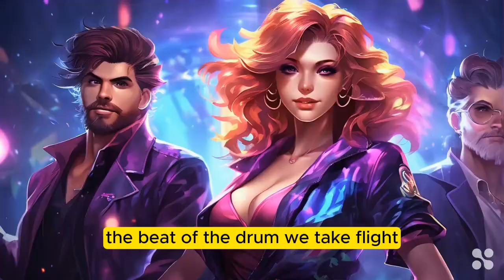In the rhythm of the night, we meet. - copyright free edm, hardstyle, 90's, upbeat tempo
**Title**:In the rhythm of the night, we meet

You can use this song for free but link to this original.
I own the copyright

This song is a vibrant fusion of various electronic dance music (EDM) genres, including hardstyle and drum and bass, with an upbeat tempo that’s characteristic of 90’s dance music.

The song begins with an intro that sets the stage for the energetic journey ahead. The verses describe a lively scene of a night filled with dancing and music, with the pulsating bass and rhythmic drum beats driving the narrative. The chorus is a celebration of the music, with the hardstyle beat and drum and bass elements creating a powerful and infectious rhythm that invites everyone to move their feet.

The drop is a pivotal moment in the song, marking a shift in energy and introducing new musical elements. The bridge maintains the upbeat tempo and further amplifies the energy of the song, symbolizing growth and transformation through the power of music.

The song concludes with an outro that pays tribute to the night, the beat, the bass, and the rhythm of the night. The outro also introduces the sound of an accordion, adding a unique twist to the EDM track and leaving the listener with a memorable impression.

Overall, this song is a dynamic and exciting blend of EDM genres, designed to energize and engage the listener from start to finish. It’s a celebration of music, dance, and the transformative power of rhythm.

**Llyrics**
[Verse 1]
In the heart of the night, under the disco lights,
We dance to the rhythm, reaching new heights.
The bass is thumping, the crowd's in sight,
With the beat of the drum, we take flight.

[Chorus]
Music's playing, it's a hardstyle beat,
In this crazy world, we move our feet.
Drum and bass, feel the heat,
In the rhythm of the night, we meet.

[Verse 2]
The melody's soaring, it's a wild ride,
With the pulse of the music, we collide.
The energy's electric, can't hide,
In the dance of the night, we confide.

[Drop]

[Bridge]
Upbeat tempo, let it flow,
In the dance of the night, we glow.
With every beat, we grow,
In the music of the night, we sow.

[Outro]
So here's to the night, to the beat, to the bass,
To the rhythm of the night, to the chase.
With the accordion's melody, we embrace,
In the dance of the night, we find our place.

Dive into a world of innovative creativity where music meets cutting-edge technology. Experience the mesmerizing fusion of sound and visuals that will take you on a journey through uncharted lands of horizons so free. Don't miss the opportunity to explore the realm of uplifting EDM Pop songs brought to life by the power of AI.
Music and video created with AI tools